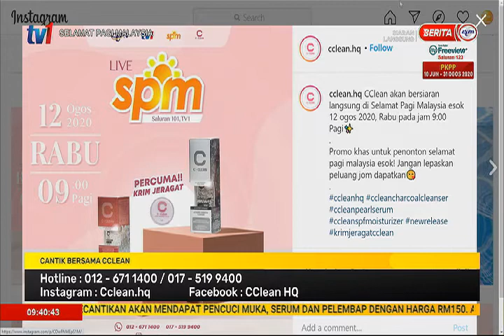12 OGOS 2020 – SPM – CANTIK BERSAMA CCLEAN